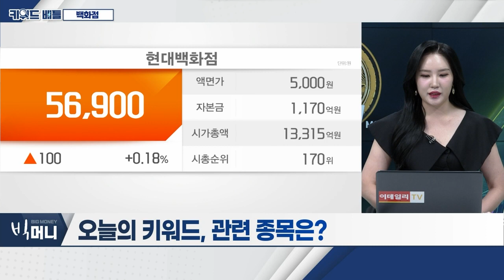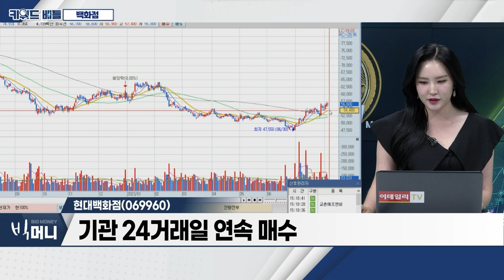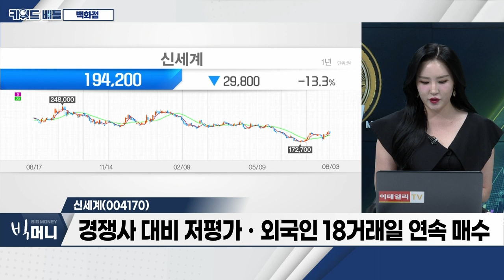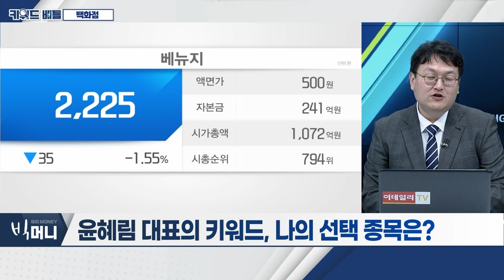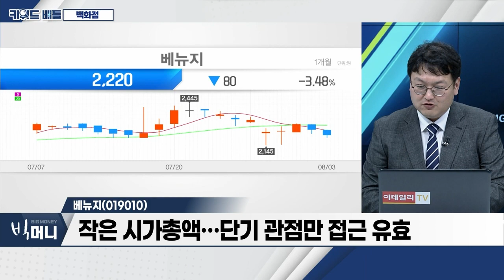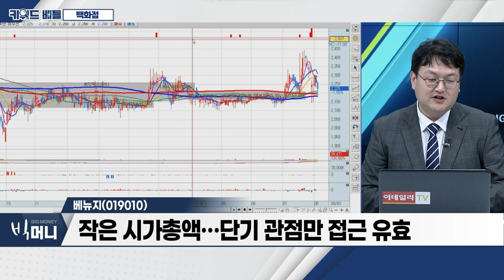현대백화점(069960), 신세계(004170), 베뉴지(019010)… 백화점_키워드 배틀 (20230803)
- 시장 조정 시, 저평가주로 주목
- 폭염ㆍ고물가로 '몰캉스' 인기
- 해외여행 증가… 면세 시장 성장

- 지배구조 개편 리스크, 최근 해소
- '더현대서울' 개점 이후 고성장세 지속
- 면세점 부문, 최초 분기 흑자 기록 전망
- 기관 24거래일 연속 매수

신세계(004170)
- 매년 꾸준한 이익 성장 달성
- 올해 영업이익 10% 증가 기대
- 해외여행 활성화… 면세점 이익 본격 증가
- 경쟁사 대비 저평가ㆍ외국인 18거래일 연속 매수

베뉴지(019010)
- 백화점ㆍ관광호텔ㆍ골프장 운영
- 최근 2차전지 집중 투자… 동조화 흐름 예상
- 작은 시가총액… 단기 관점만 접근 유효